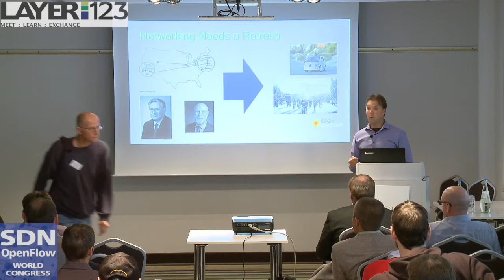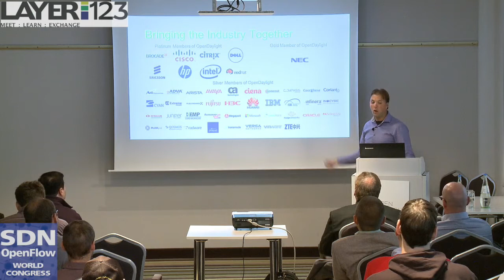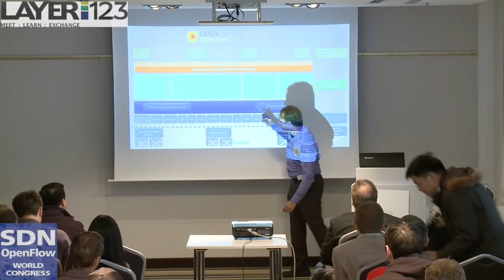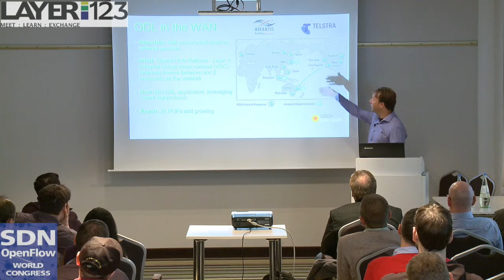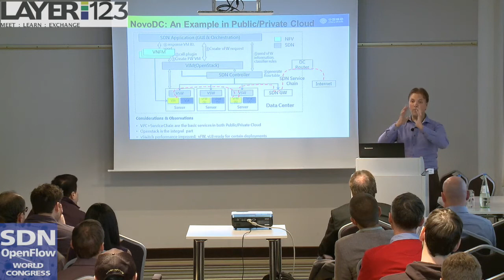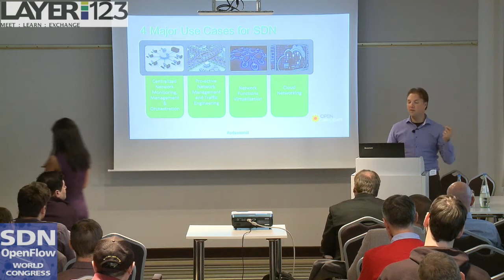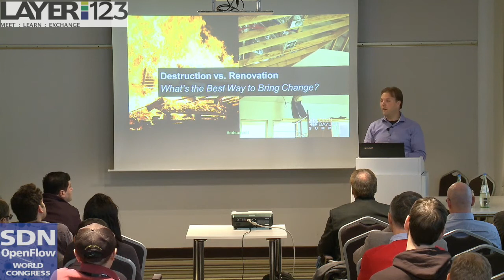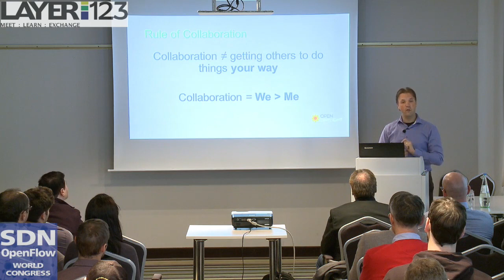SDN & OpenFlow 2015: Intro to OpenDaylight with Neela Jacques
Webcast/recorded at SDN & OpenFlow World Congress 2015, Düsseldorf; video courtesy of Layer123.